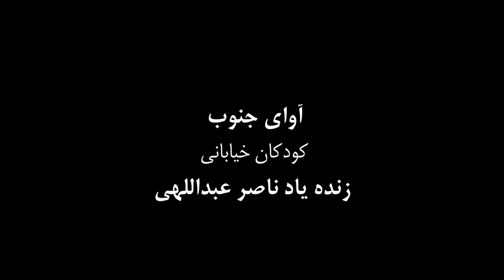Nasser Abdollahi - ناصرعیداللهی -street children - کودکان خیابانی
باصدای ناصرعبداللهی
کاری از حسام شریفی
singer : Nasser Abdollahi
directed by : Hesam Sharifi
برشی از مستند آوای جنوب